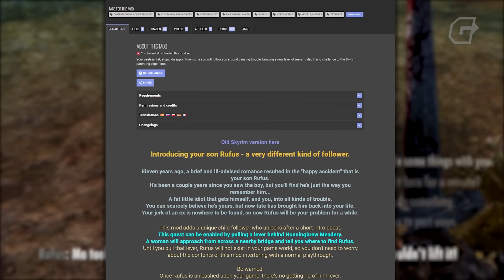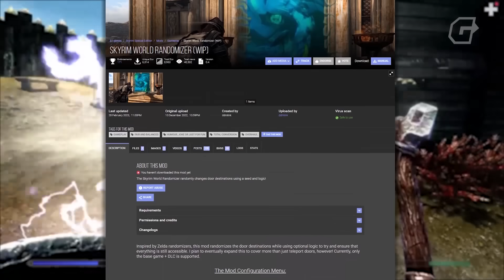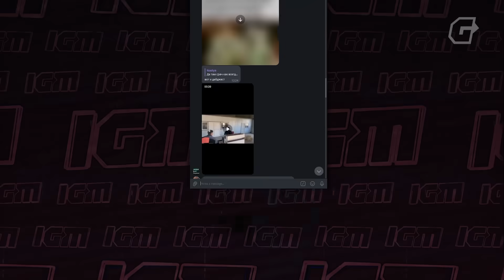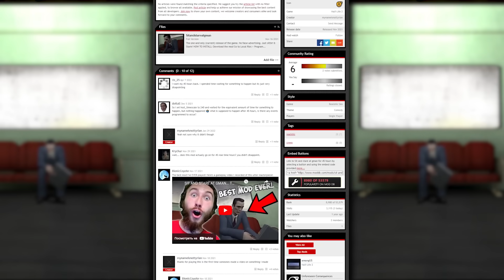МОД ГОЛОВНОГО МОЗГА: КАК УСЛОЖНЯЮТ ИГРЫ